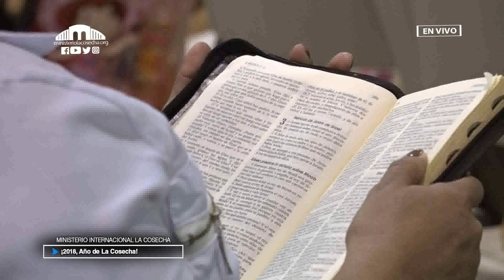Apóstol Luis Tovar - EN VIVO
Sitio oficial y auténtico del Ministerio internacional La Cosecha®